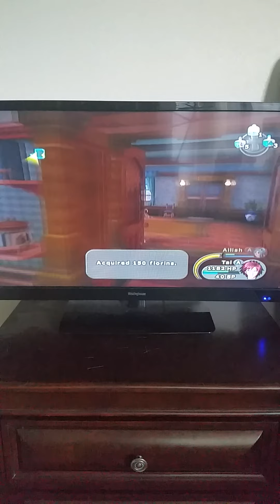Sudeki Let's Play Part 9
Part 9 of a Let's Play of the anime-inspired, M rated (17+), 2004 video game created by Climax Studios.